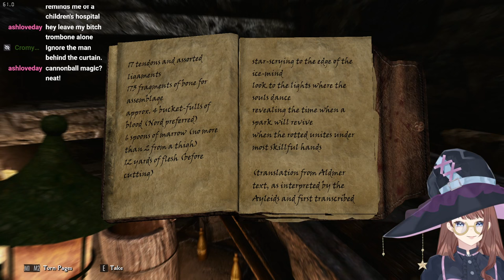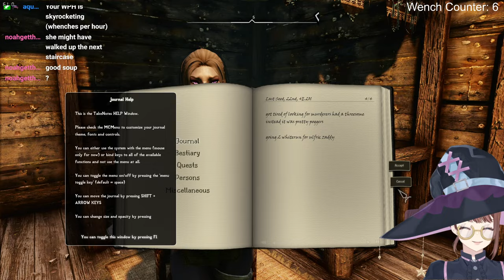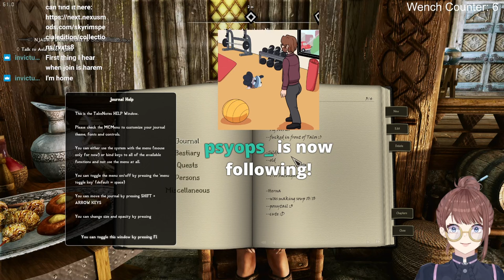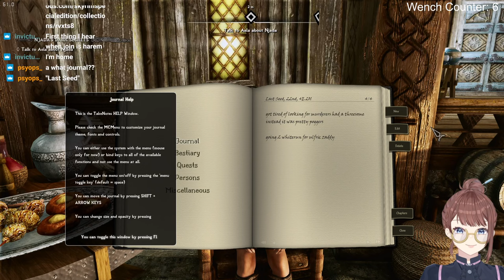TRYING TO SEDUCE TEN WENCHES AND MEETING A DRAGON PRIEST INSTEAD (Alt Playthrough Part 3)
spoiler

i did not get ten wenches